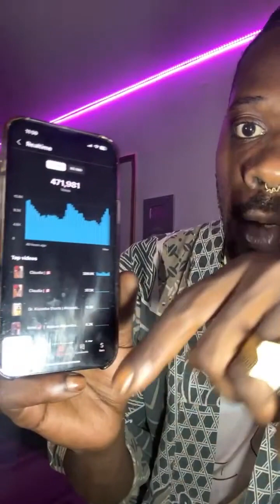How important REALTIME is on YOUTUBE by Dr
How important REALTIME is on YOUTUBE by Dr. Kizomba

• You able to see your last 48 Hours of Fame
• You able to see your last 60 Minutes of Fame
• You able to see what Video is Popular